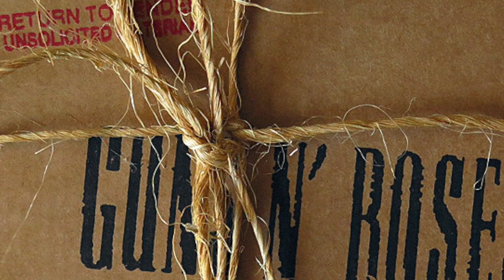Use Your Illusion II Review: Then & Now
The second part of my Use Your Illusion "Then & Now" review. How does UYI II stack up against UYI I and which one is my favorite Guns N' Roses' album??